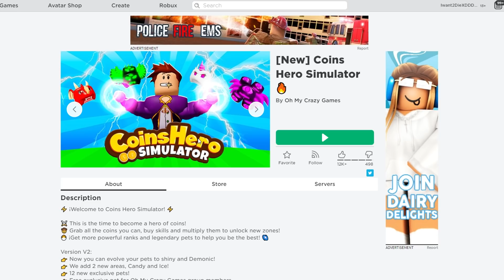Roblox : Coins Hero Simulator เก็บเหรียญด้วยพลังระดับสุดยอด !!!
Map